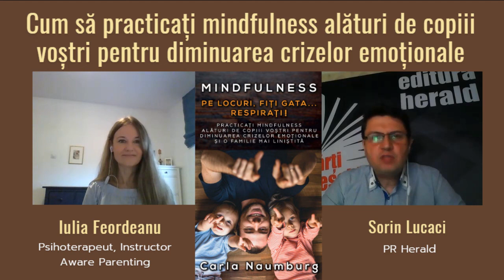Pe locuri, Fiți gata... Respirați! de Carla Naumburg, PhD - Iulia Feordeanu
Am discutat cu Iulia Feordeanu, psihoterapeut, instructor Aware Parenting Institute, educator SAFE® (Safe Attachment Family Education) și Sorin Lucaci, PR Herald despre cartea „Pe locuri, Fiți gata... Respirați! Practicați mindfulness alături de copiii voștri pentru diminuarea crizelor emoționale și o familie mai liniștită" de Carla Naumburg - o carte care oferă părinților practici simple și ușor de aplicat pentru a aduce prezența conștientă în haosul dulce al vieții de familie.

„Problema nu este că gândim, ci că cei mai mulți dintre noi au tendința de a lua în serios orice gând care le trece prin cap, indiferent de calitatea, justețea, relevanța sau utilitatea sa. Ne pierdem cu ușurință în hățișul ideilor care ne trec prin minte și alocăm exagerat de mult timp și energie pentru a le cerceta, a le înțelege, a le deconstrui, a le depăși sau a le învinge. Se întâmplă foarte rar ca acest proces să ne aducă un plus de luciditate; cel mai adesea ne adâncește în galeriile întortocheate ale creierului nostru și ne îndepărtează de experiența noastră reală, adică de singurul loc din care putem realmente schimba ceva în viețile noastre. Adevărul este că gândurile sunt doar gânduri (ele nu sunt totuna cu realitatea) și că ne influențează realitatea numai dacă noi le permitem să o facă.” - @Carla Naumburg, PhD

📖 „Pe locuri, Fiți gata... Respirați! Practicați mindfulness alături de copiii voștri pentru diminuarea crizelor emoționale și o familie mai liniștită" semnată de Carla Naumburg, PhD